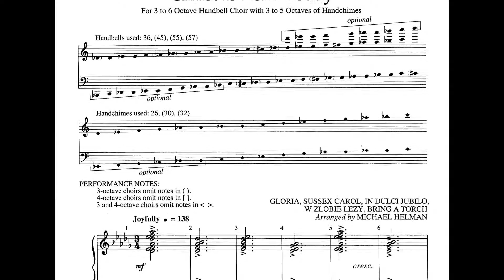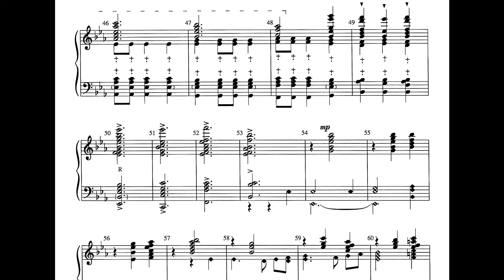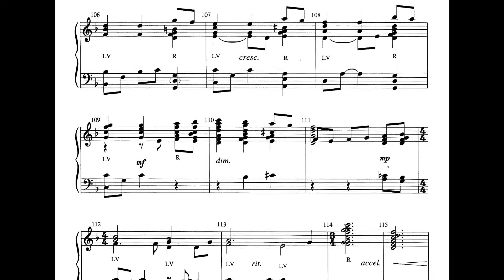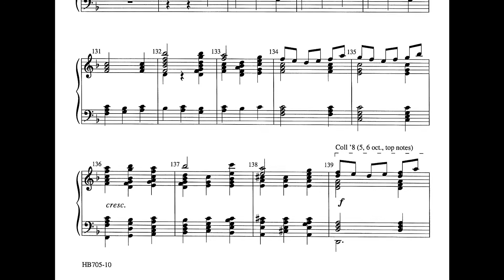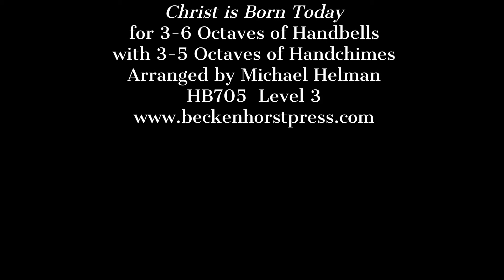Christ is Born Today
Michael Helman’s masterful medley of five popular Christmas carols is sure to delight and intrigue ringers and listeners alike.  Varying styles, textures, and techniques keep each tune interesting while providing ensembles a chance to stretch their musicality.  A beautiful choice for worship or concert use this Christmas season.